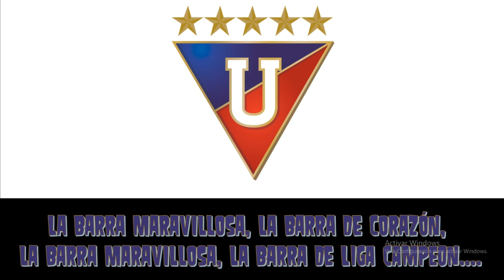"Yo Te Dare Liga Hermosa" - Cancion Dedicada A Liga De Quito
Musica Dedicada Para Muchos A El "Mejor Equipo De Ecuador"